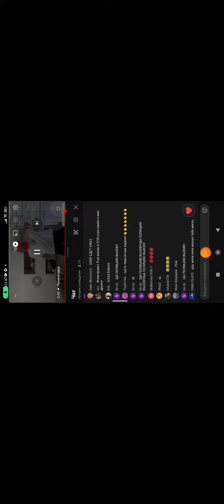огреее грабит донаты 😱 ШОК КОНТЕНТ !!!